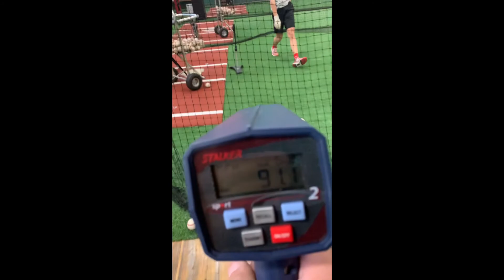Tate Bannish Recruiting Video - Class of 2024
Tate Bannish
Nokona 15U Chiefs
Wellesley High School, Wellesley MA
Grad Class of 2024
3B/1B

Instagram: @nokona__baseball & @jackatthenac
Twitter: @nokona_baseball & @jackatthenac